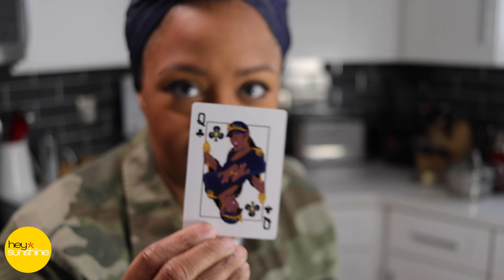Avery*Sunshine | Hey Sunshine Show | Black Business Spotlight | 20210331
While I celebrate women EVERYDAY, this is a last minute WOMEN’S MONTH POST!
Thank you to @thenilelist for connecting me with these amazing products by amazing black women!!!